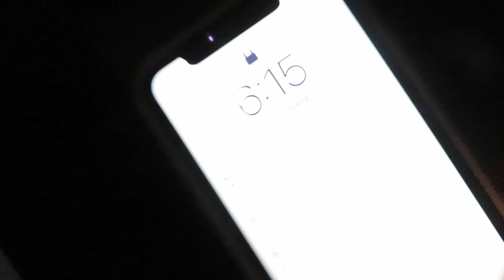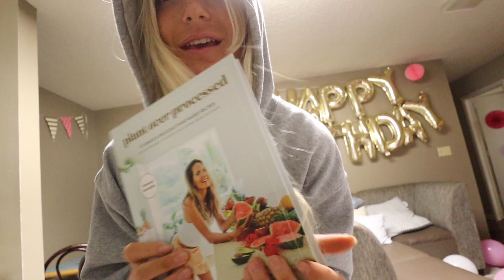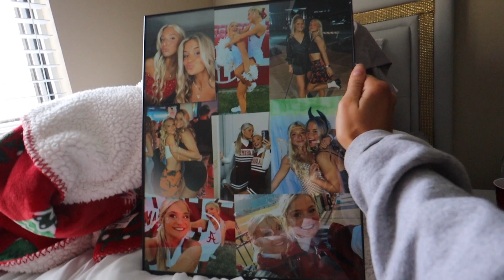VLOGMAS | COLLEGE FINALS, xmas party + 19th BIRTHDAY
hey guys!!! Hope you enjoyed this fun vlog of me finishing first semester, xmas party + 19th birthday! Love you guys so much